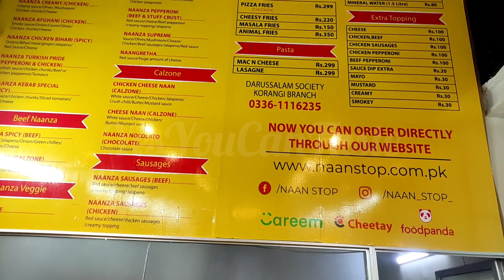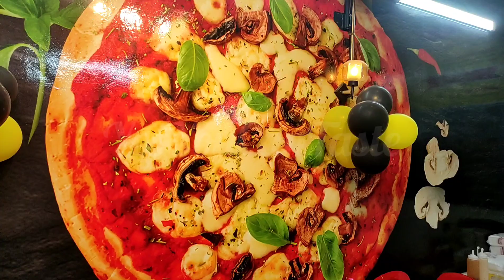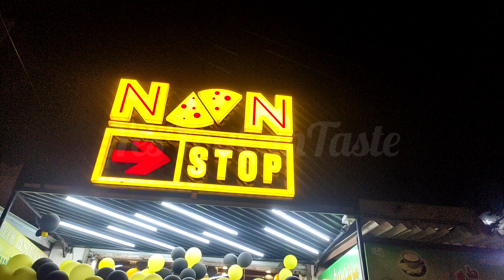Naan Stop ka behtareen pizza ab Korangi Mai bhe a Gaya Hai | YesYouCanTaste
Good news for landhi and korangi residents.. Now you can have amazing Naan pizza (naanza) near your house..

Mene pehle Naan stop Bahadurabad ka pizza try kia Hua Hai or Mera favorite Hai.

Naan stop now opened its new branch at main korangi crossing.

Location :
Naan Stop Korangi Branch
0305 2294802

/YesYouCanTaste/